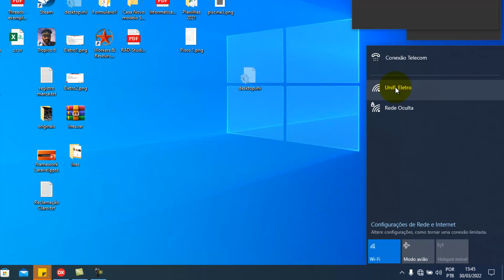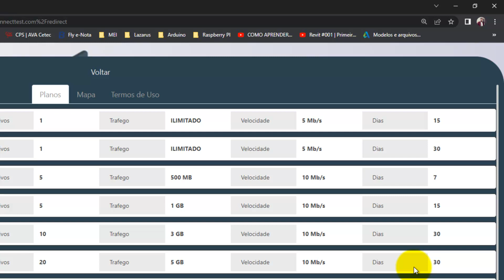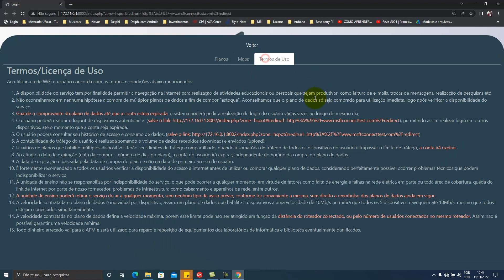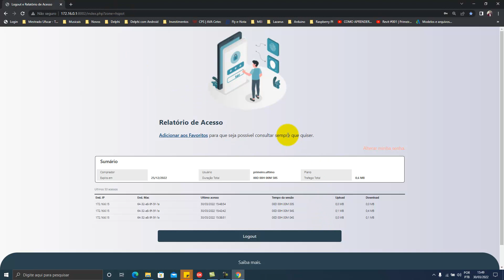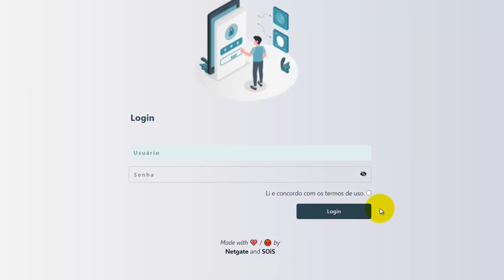1 Realização de Acesso